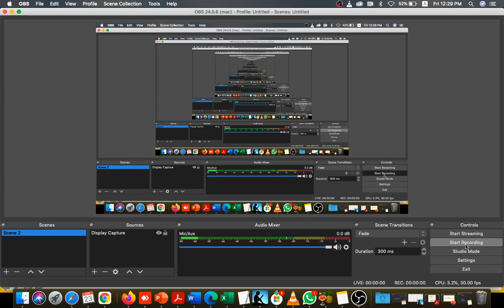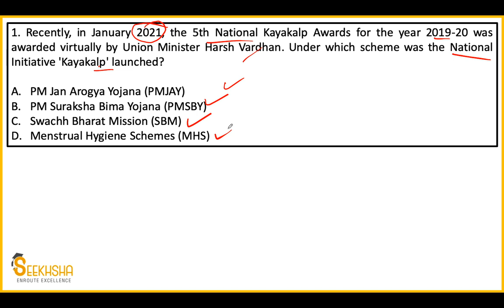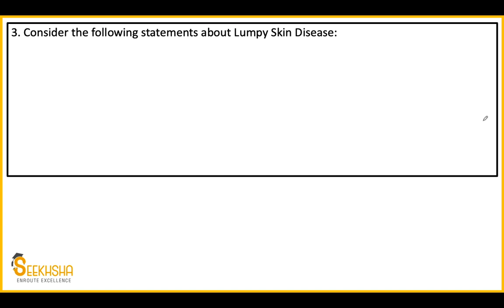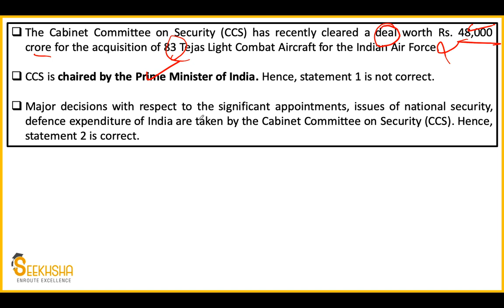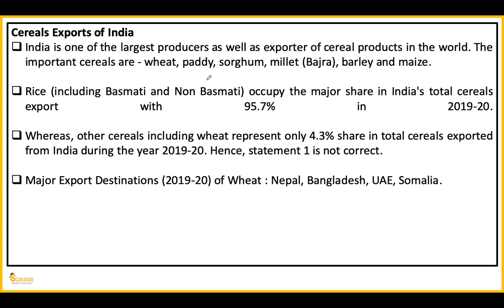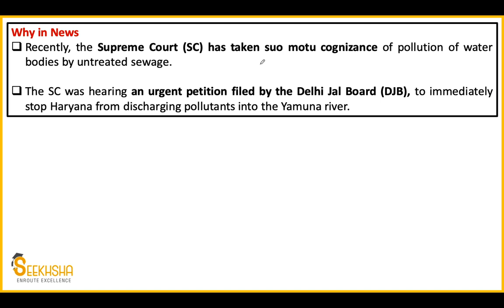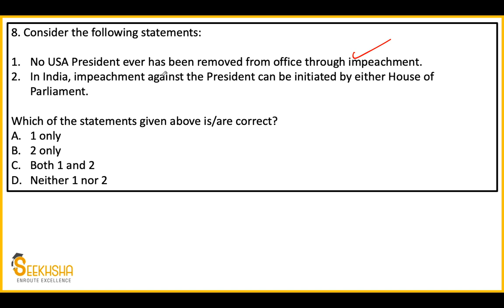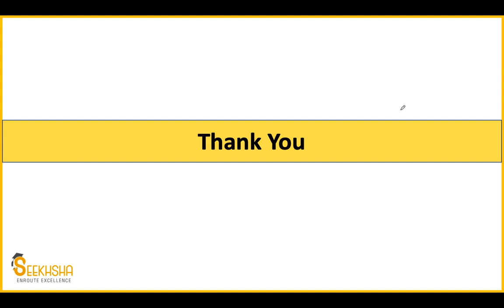Lecture 9 I Current Affairs and Development Issues MCQ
In this video, I have discussed 10 MCQs which have a very high priority for the upcoming UPSC EPFO exam and other UPSC Exams and State services. The MCQs have been covered from the month of January 2021.